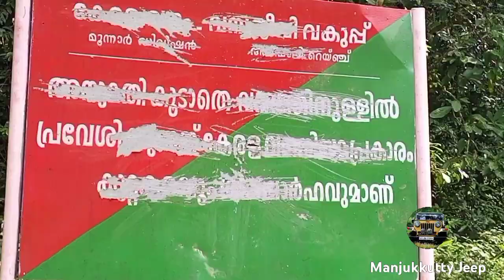ആനകുളം FOREST MAHINDRA JEEP TRAKKING | mangulam anakulam anakulamjeep | MANJUKKUTTY JEEP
Part 2 coming soon. Thankyou for watching ❤❤